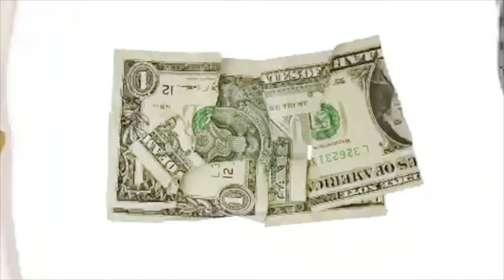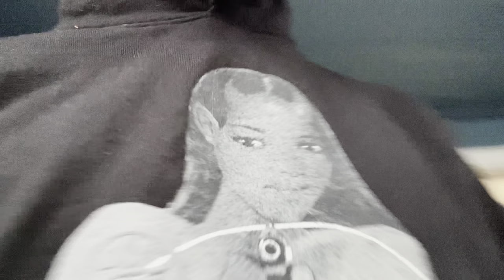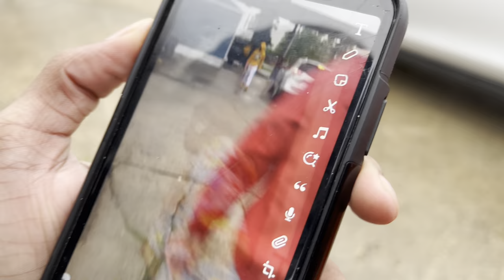SPLAT R BALL WAR 🔫 *GOT SHIESTY 👀👊🏾😱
HIT THAT SUBSCRIBE BUTTON TO TUNE IN ALL LIT CONTENT AND CRAZY COLLABS WITH LIT PEOPLE YOU DON'T WANT TO MISS OUT ON THIS CRAZY JOURNEY SO HIT THAT FREE LIKE COMMENT AND SUBSCRIBE FOR YA BOY YA DIG YESSIR 🎸🎥‼️COME JOIN THE GOOFY GOOBERS CREW AND ROCK OUT WITH FUNNYBOYK  WHERE IT’S LIT MANE CRAZY GOOFY